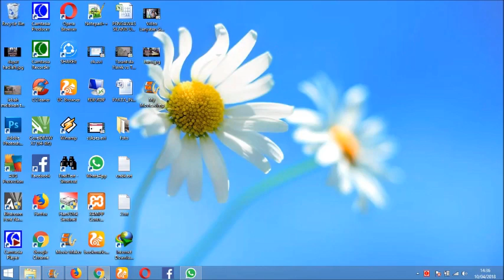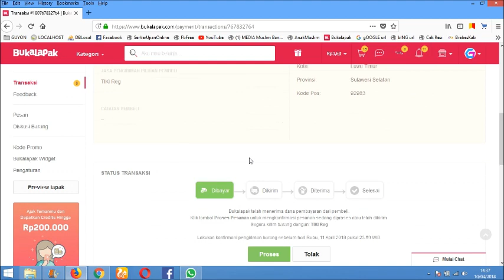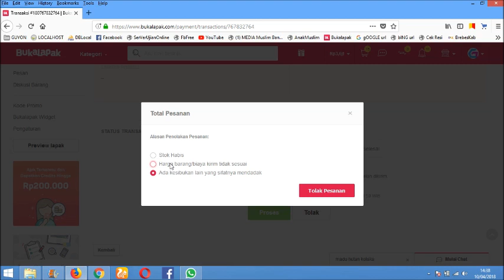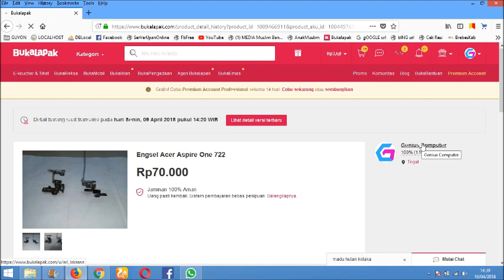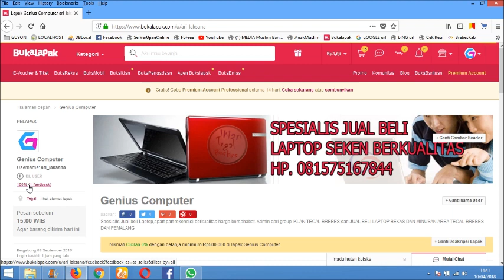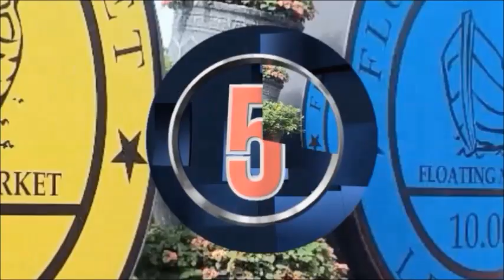Cara membatalkan transaksi penjualan pada bukalapak | toko online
video lengkap Cara membatalkan transaksi penjualan pada bukalapak